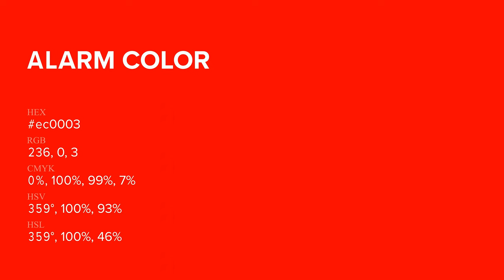Alarm color ec0003 hex Cool Red color ec0003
What color is Alarm ? ec0003 hex, Cool Red color ec0003

Hex ec0003 Color Code is also known as Alarm color

Hex ec0003 Color code in RGB color code model is created after adding 92.55% red color, 0% green color and 1.18% blue color.